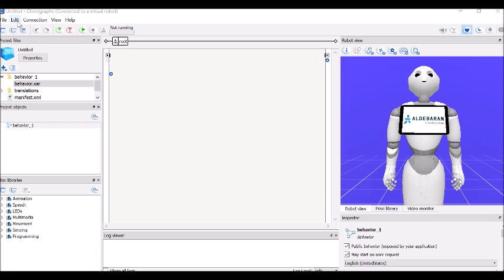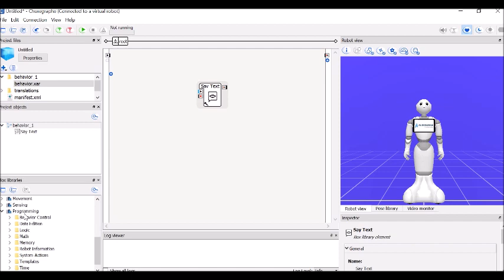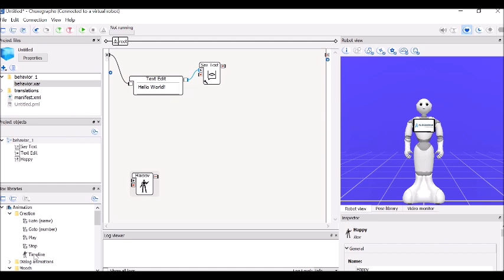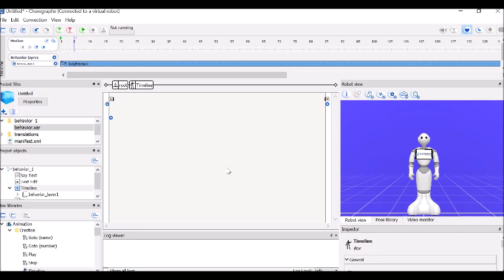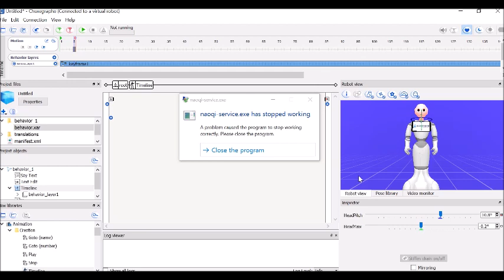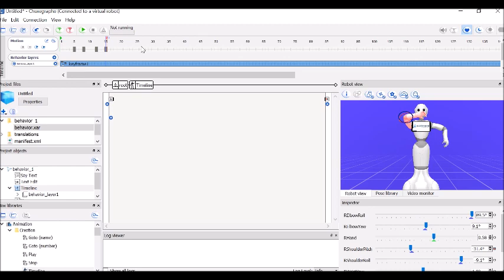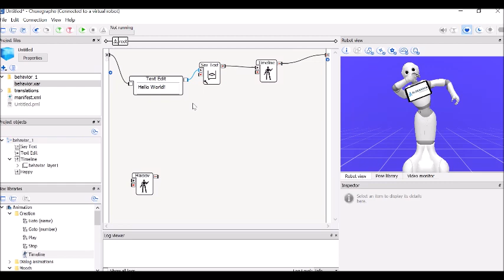Getting Started with virtual Pepper robot & Choregraphe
Basic How-To set up your virtual Pepper Robot